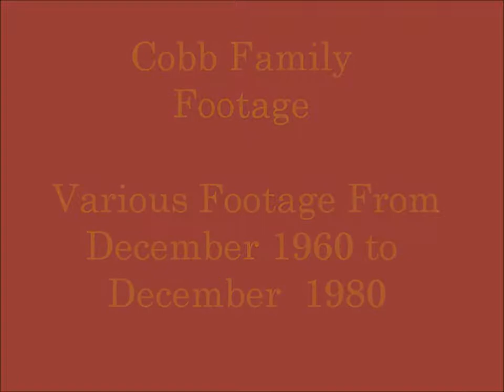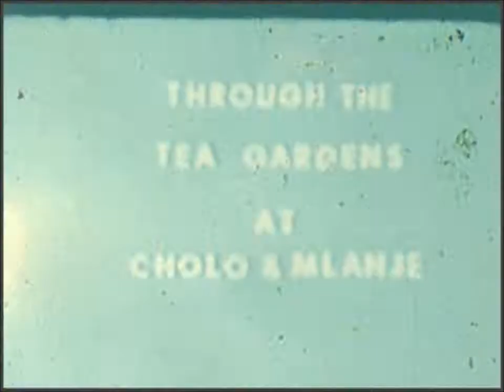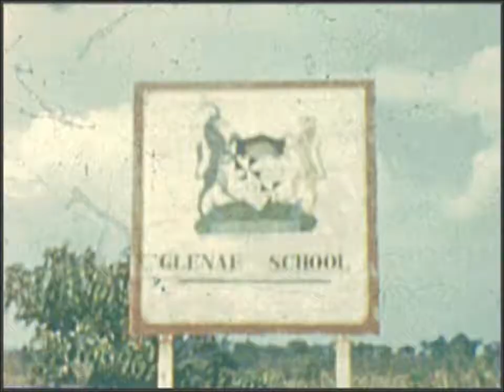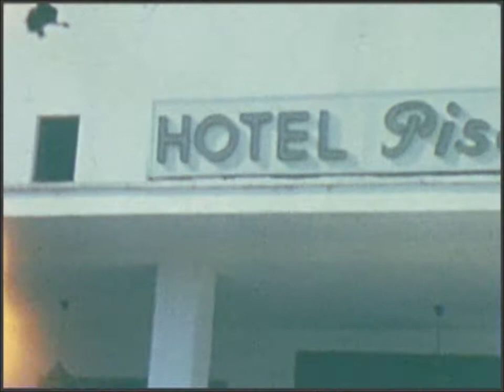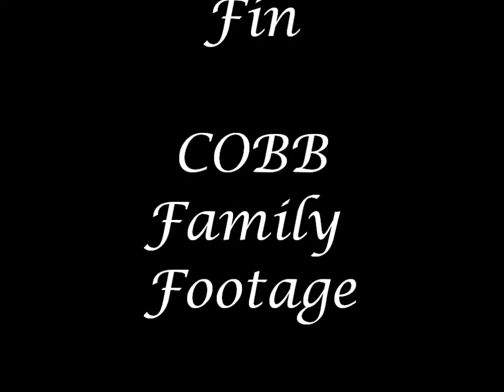Cobb Family Cini Film Footage Various 1960 to 1980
Cobb Family Of Leicester Footage From South Africa & Holidays 1960 to 1980